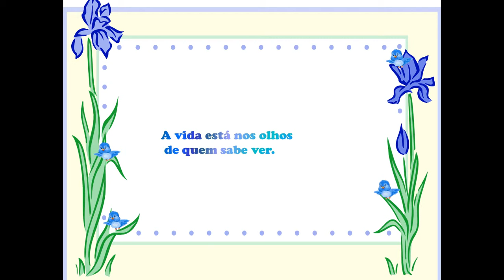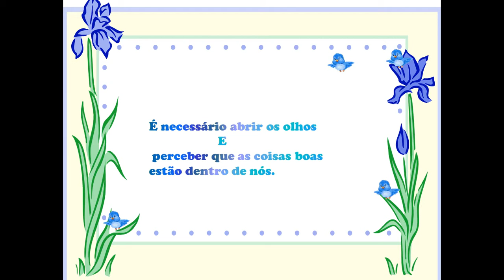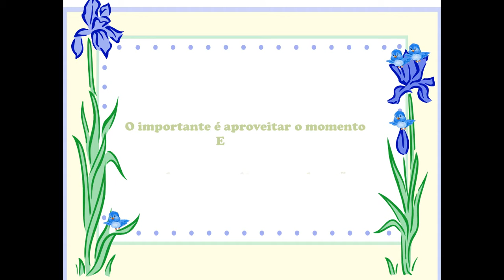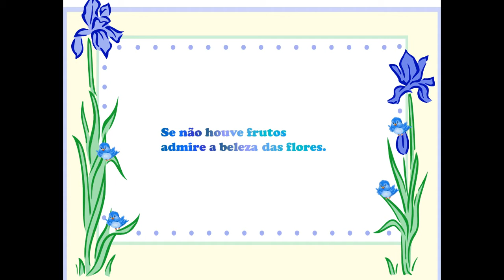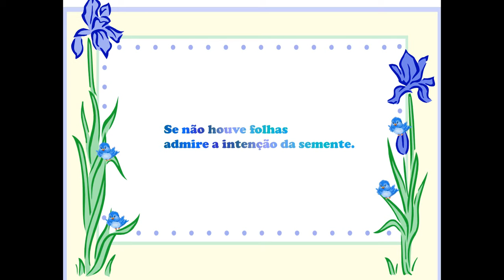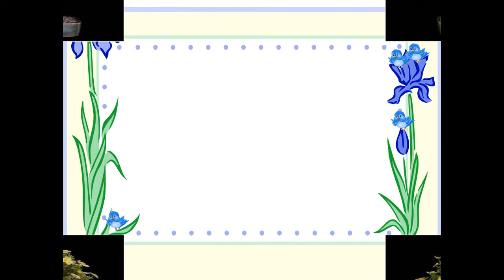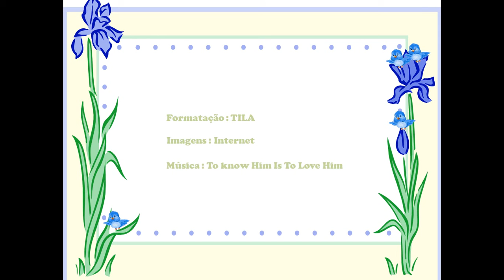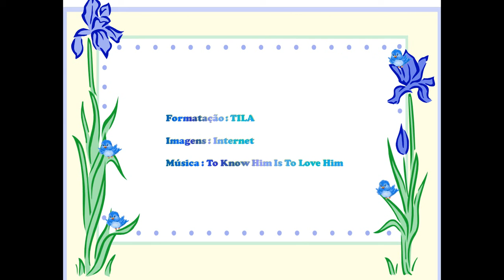A Vida Está Nos Olhos